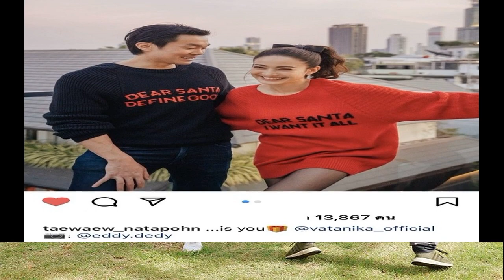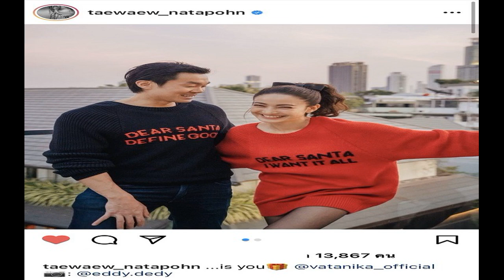ดบันเทิง ‘มาช่า’บู๊ไร้ที่ติ โชว์สเต็ปแอ๊กชั่นสุดเจ๋ง ฟิตท่ายากฟาดโจร ‘กิ๊ฟท์ซ่า’เห็นยังอึ้ง